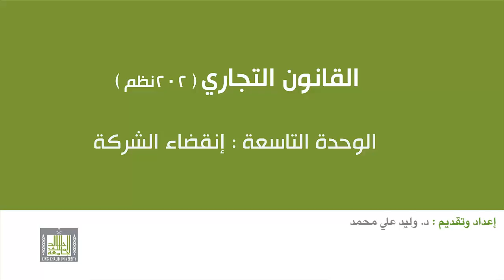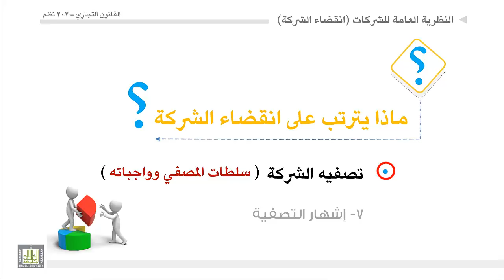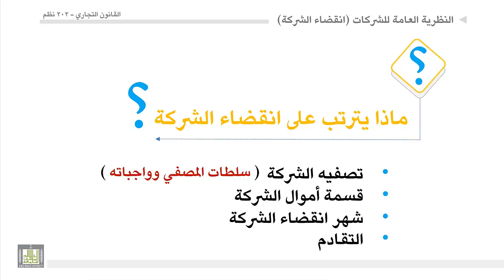القانون التجاري - الوحدة 9 : ماذا يترتب على انقضاء الشركة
ماذا يترتب على انقضاء الشركة
1- تصفية الشركة
• تعيين المصفي وعزله
• سلطات المصفي
2- قسمة أموال الشركة
تقادم الدعاوي الناشئة عن الشركة